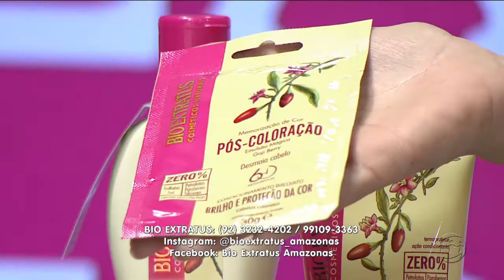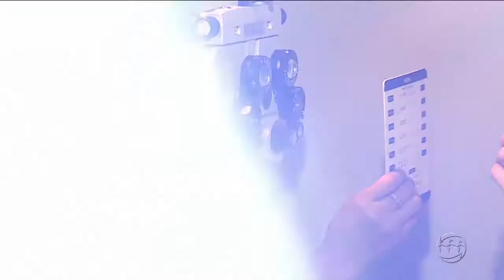MAGAZINE - 3º Bloco - 19/10/18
Assista ao terceiro bloco do programa Magazine desta sexta-feira. O Magazine é exibido às 15h45 (horário Manaus) de segunda a sexta, na TV A Crítica (canal 04 | NET 514) e pelo aplicativo AcríticaPlay.